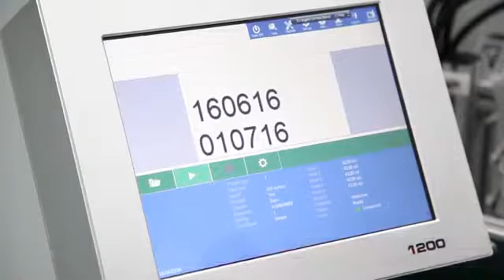TIJ Eggs Printing System 1200 EG | Indore | MP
MAHESHWARI OVERSEAS
House of Packaging Materials & Machinery
Strapping roll (manual/automatic), All kinds of Packaging tape (BOPP,MASKING,DUCT,TISSUE,HDPE,DOUBLE SIDE TAPE)
Pp,ld,hm,ld shrink,stretch film,pvc shrink film.
Import All kinds of Packaging machinery
34, Kapil Tower, Ware house road, Siyaganj opp power house Indore.
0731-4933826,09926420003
Ours other firm's :
Maheshwari enterprises
Vishwas paints
Vishwas hardware store
Arpit plywood emporium
Anand foam centre
Designer den.